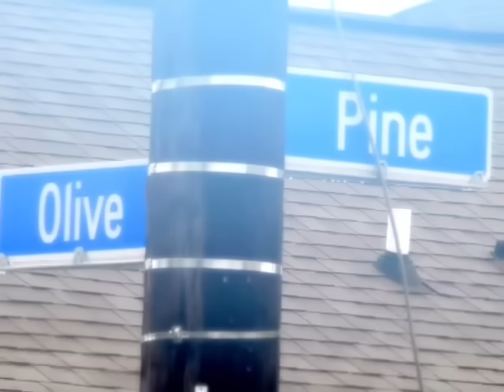The cashmoney Problem Solver documentary that birdman and Slim don’t want the world to see